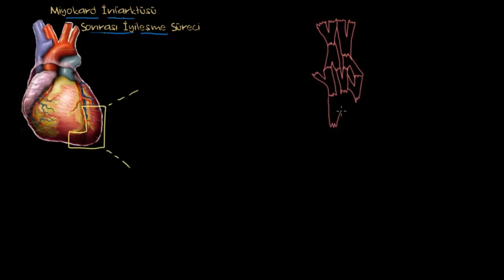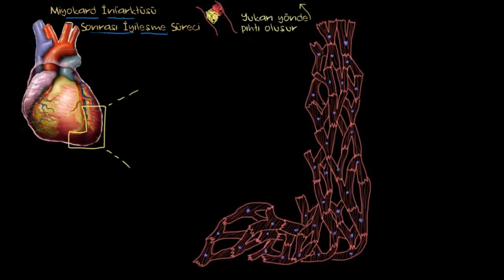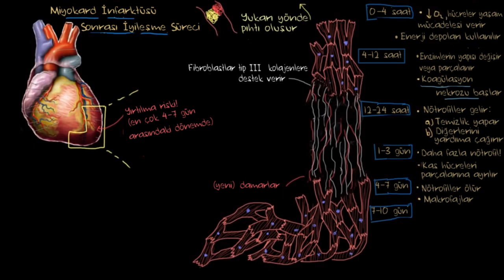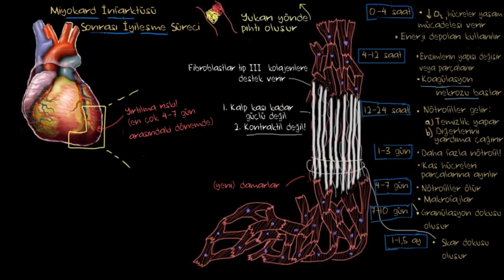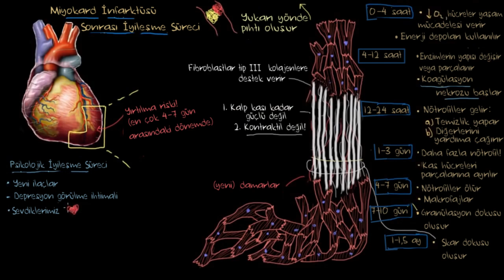Kalp Krizi (Miyokard İnfarktüsü) Sonrası İyileşme Süreci (Fen Bilimleri) (Sağlık ve Tıp)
Kalp krizi sonrasında iyileşme süreci nasıl olur?